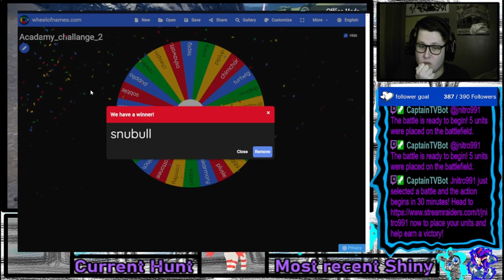The Pokémon Shiny Academy Challenge: Shiny Snubbull